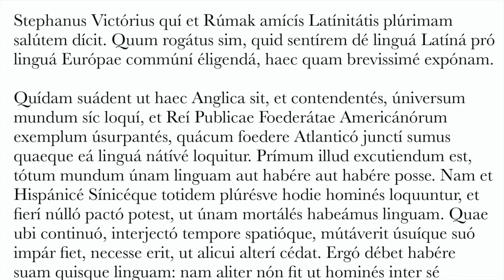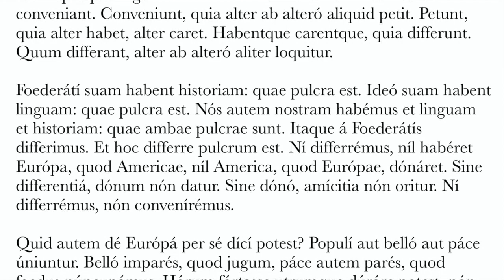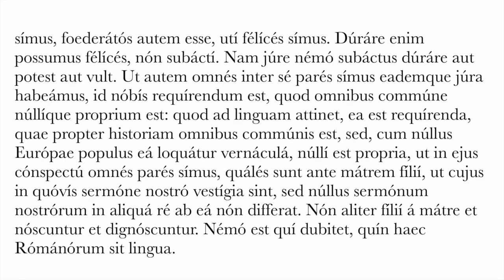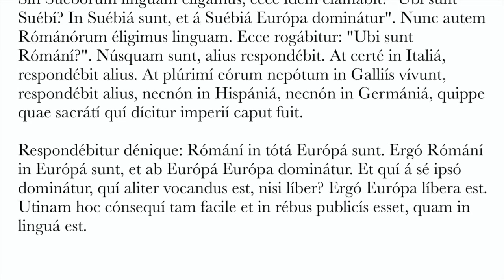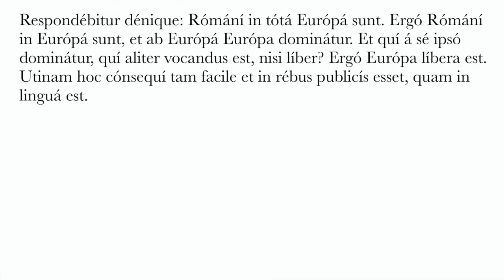De Lingua Latina Europae Usurpanda — Stephanus RVMAK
DÉ LINGVÁ LATÍNÁ EVRÓPAE ÚSURPANDÁ
    auctor & recitátor: Stephanus “RVMAK” (Stefano Vittori)
 scrípsit 2008, émendávit 2019

Stephanus Victórius quí et Rúmak amícís Latínitátis plúrimam salútem dícit. Quum rogátus sim, quid sentírem dé linguá Latíná pró linguá Európae commúní éligendá, haec quam brevissimé expónam.

Quídam suádent ut haec Anglica sit, et contendentés, úniversum mundum síc loquí, et Reí Publicae Foederátae Americánórum exemplum úsurpantés, quácum foedere Atlanticó junctí sumus quaeque eá linguá nátívé loquitur. Prímum illud excutiendum est, tótum mundum únam linguam aut habére aut habére posse. Nam et Hispánicé Sínicéque totidem plúrésve hodie hominés loquuntur, et fierí núlló pactó potest, ut únam mortálés habeámus linguam. Quae ubi continuó, interjectó tempore spatióque, mútáverit úsuíque suó impár fiet, necesse erit, ut alicui alterí cédat. Ergó débet habére suam quisque linguam: nam aliter nón fit ut hominés inter sé conveniant. Conveniunt, quia alter ab alteró aliquid petit. Petunt, quia alter habet, alter caret. Habentque carentque, quia differunt. Quum differant, alter ab alteró aliter loquitur.

Foederátí suam habent historiam: quae pulcra est. Ideó suam habent linguam: quae pulcra est. Nós autem nostram habémus et linguam et historiam: quae ambae pulcrae sunt. Itaque á Foederátís differimus. Et hoc differre pulcrum est. Ní differrémus, níl habéret Európa, quod Americae, níl America, quod Európae, dónáret. Sine differentiá, dónum nón datur. Sine dónó, amícitia nón oritur. Ní differrémus, nón convenírémus.

Quid autem dé Európá per sé dící potest? Populí aut belló aut páce úniuntur. Belló imparés, quod jugum, páce autem parés, quod foedus núncupámus. Hórum fórtasse utrumque dúráre potest, nón utrumque félíciter dúráre. Necesse est igitur parés esse, utí foederátí símus, foederátós autem esse, utí félícés símus. Dúráre enim possumus félícés, nón subáctí. Nam júre némó subáctus dúráre aut potest aut vult. Ut autem omnés inter sé parés símus eademque júra habeámus, id nóbís requírendum est, quod omnibus commúne núllíque proprium est: quod ad linguam attinet, ea est requírenda, quae propter historiam omnibus commúnis est, sed, cum núllus Európae populus eá loquátur vernáculá, núllí est propria, ut in ejus cónspectú omnés parés símus, quálés sunt ante mátrem fílií, ut cujus in quóvís sermóne nostró vestígia sint, sed núllus sermónum nostrórum in aliquá ré ab eá nón differat. Nón aliter fílií á mátre et nóscuntur et dignóscuntur. Némó est quí dubitet, quín haec Rómánórum sit lingua.

Quod sí Hispánórum linguam éligámus, ecce aliquis rogábit: "Ubi sunt Hispání? In Hispániá sunt, ab Hispániá Európa dominátur". Sín Suébórum linguam éligámus, ecce ídem clámábit: "Ubi sunt Suébí? In Suébiá sunt, et á Suébiá Európa dominátur". Nunc autem Rómánórum éligimus linguam. Ecce rogábitur: "Ubi sunt Rómání?". Núsquam sunt, alius respondébit. At certé in Italiá, respondébit alius. At plúrimí eórum nepótum in Galliís vívunt, respondébit alius, necnón in Hispániá, necnón in Germániá, quippe quae sacrátí quí dícitur imperií caput fuit.

Respondébitur dénique: Rómání in tótá Európá sunt. Ergó Rómání in Európá sunt, et ab Európá Európa dominátur. Et quí á sé ipsó dominátur, quí aliter vocandus est, nisi líber? Ergó Európa líbera est. Utinam hoc cónsequí tam facile et in rébus publicís esset, quam in linguá est.